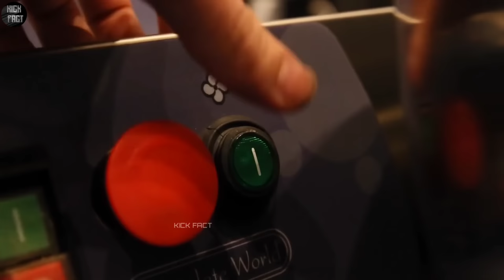देखिए Kinder Joy कैसे बनता है | Factory Mein Kinder Joy Kaise Banta Hai | How it's made Kinder Joy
देखिए Kinder Joy कैसे बनता है | Factory Mein Kinder Joy Kaise Banta Hai | How it's made Kinder Joy | incredible chocolate making machine | Kick Fact

🗣️ Doston aaj ki is video mein main aapko dikhaunga ki factory mein Kinder Joy ko kaise banaya jata hai